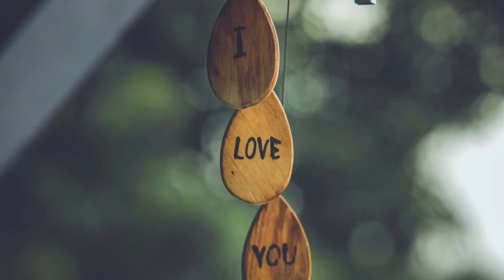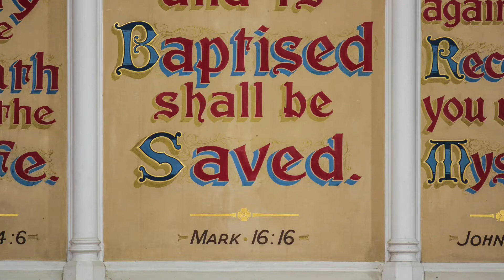Psalms 18: ADONAI PRAISED FOR GIVING DELIVERANCE...